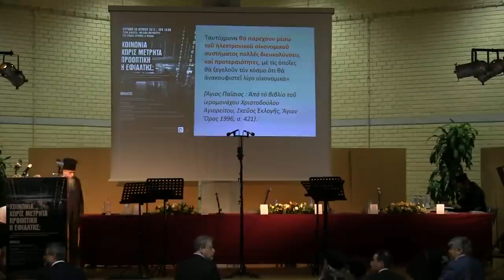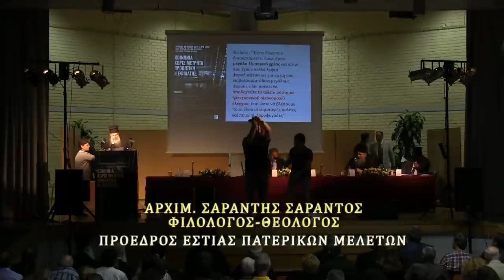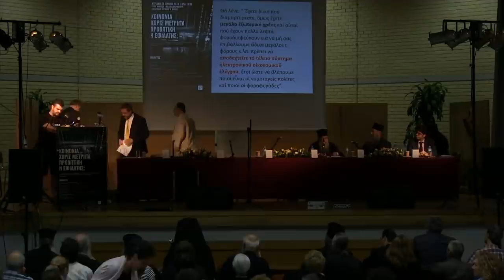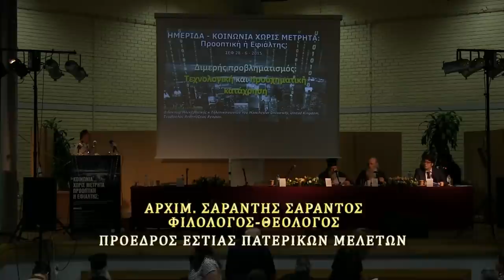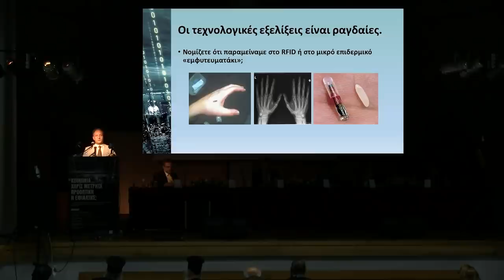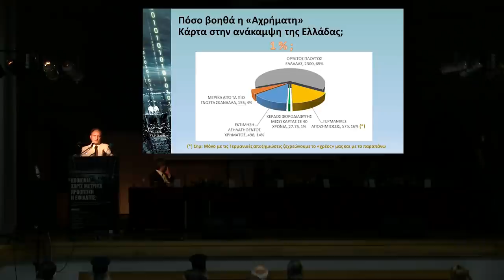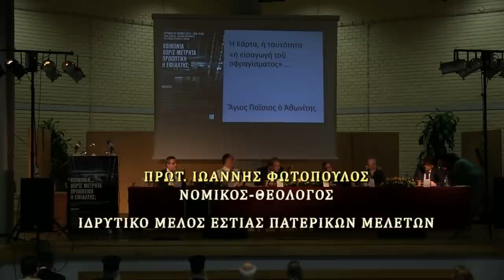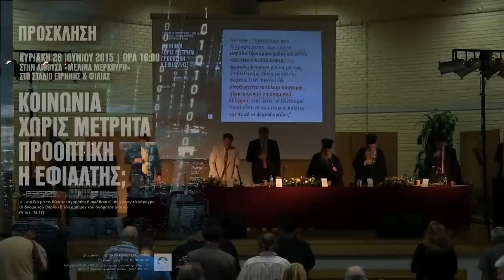Ἡμερίδα (Σ Ε Φ )28-6-15 ''Αχρηματη Κοινωνία χωρίς μετρητά Προοπτική ἤ ἐφιάλτης;''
Τήν Κυριακή 28/6/15 ἡ Ἑστία Πατερικῶν Μελετῶν ὑπό τήν αἰγίδα τῆς Ἱερᾶς Μητροπόλεως Πειραιῶς στό Στάδιο Εἰρήνης καί Φιλίας (Σ.Ε.Φ.) καί στήν αἴθουσα Μελίνα Μερκούρη, ὀργάνωσε Ἡμερίδα μέ θέμα Κοινωνία χωρίς μετρητά. Προοπτική ἤ ἐφιάλτης;

Πρόκειται γιά τήν πραγμάτευση τοῦ καυτοῦ θέματος τῆς Κάρτας τοῦ Πολίτη, πού κάθε τόσο προβάλλει ἀπό ὅλες τίς κυβερνήσεις ὡς ἀνάγκη γιά καλλίτερη ἐξυπηρέτηση τοῦ πολίτη καί καταπολέμηση τῆς φοροδιαφυγῆς.